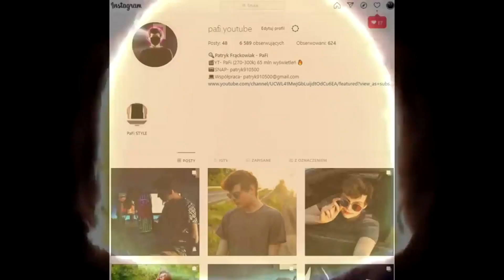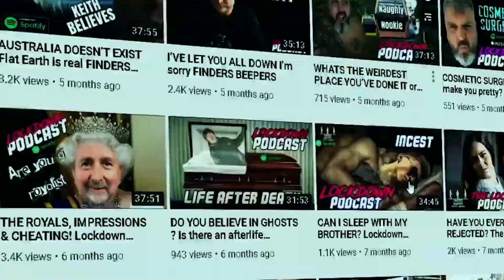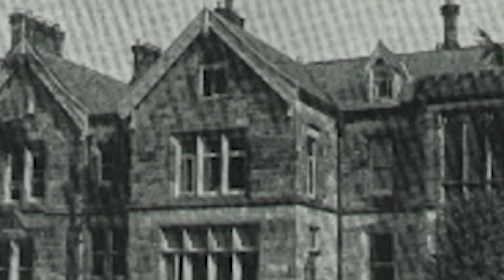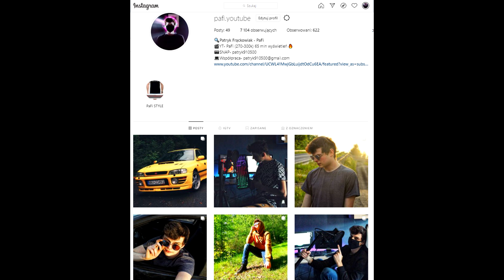Filmy o Duchach które są TAK STRASZNE że NIE ZAŚNIESZ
mój fejs- PaFi  ◉_◉
 snap-patryk910500  ◉_◉